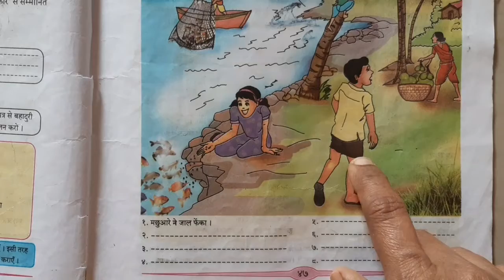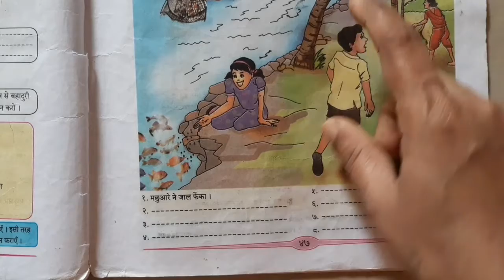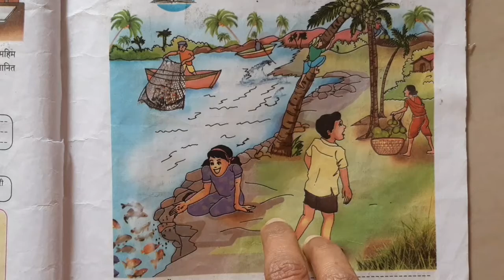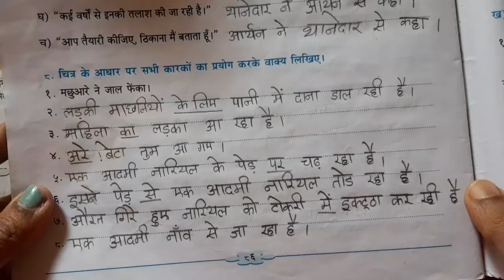Std- 7th Hindi /Rahasya/ chitra se vakya banaye , karak vakya banaye